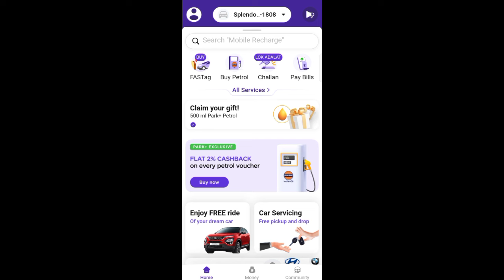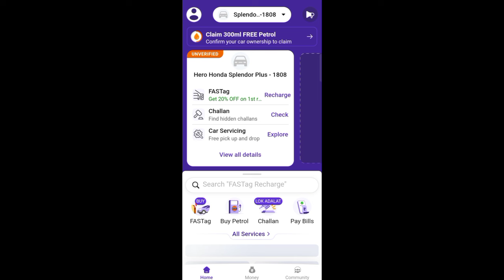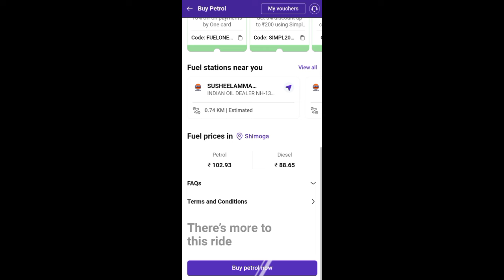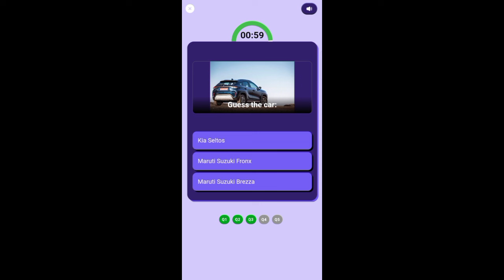How To Get Free Petrol in Indian Oil | Free Petrol Trick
How To Get Free Petrol in Indian Oil
Free Petrol Trick
Indian Oil Free Petrol
Free Petrol
Free Petrol Offer